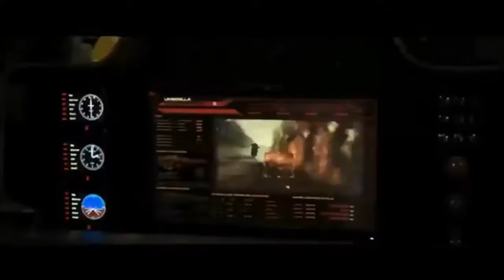Resident Evil 6 The Final Chapter Action Scenes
Resident Evil 6 The Final Chapter Action Scenes Final Dead End heart out to mouth thriller sequence shuddering through out whole body.

Resident Evil 6 The Final Chapter, Action Scenes, Final Dead End, Dead End, Thriller Sequence, Shuddering,